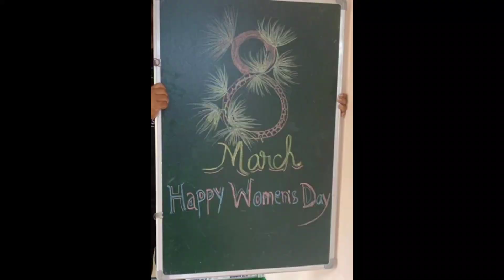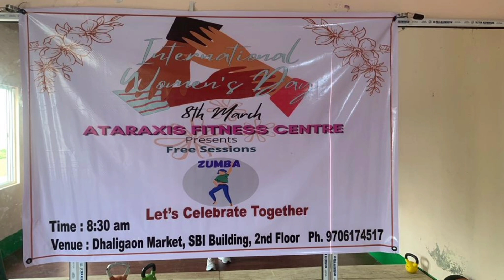Mulugnag Aijjw San//International women's day ❤️❤️❤️🥰